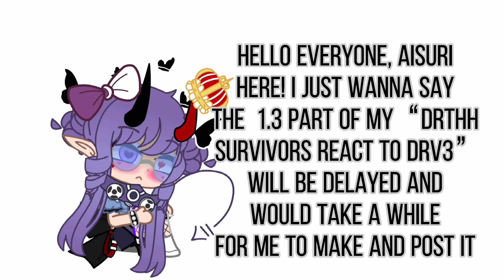Important video!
Hello! ^^